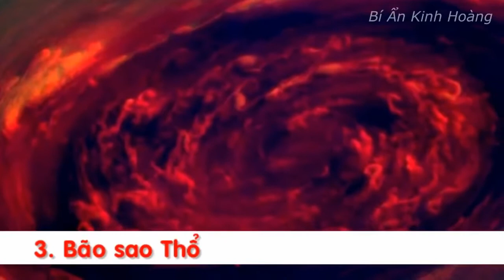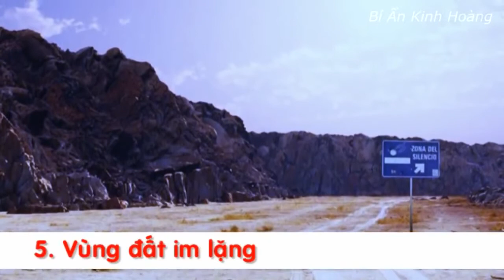Những Hiện Tượng Thiên Nhiên Kỳ Bí Thách Thức Khoa Học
Thiên nhiên luôn ẩn chứa các bí ẩn thách thức các nhà khoa học. Mặc dù hiện nay khoa học đã rất phát triển những các nhà khoa học vẫn đang "điên đầu" để giải thích các hiện tượng kỳ bí mà đôi lúc còn được gọi là "phép màu".

Top hiện tượng bí ẩn chưa có lời giải
1. Hàng triệu con sứa biến mất
2. Băng tròn
3. Bão sao Thổ
4. Mưa động vật
5. Vùng đất im lặng
6. Ánh sáng báo hiệu núi lửa
7. Tiếng mèo kêu
8. Bài hát của cá voi
9. Nguồn gốc vũ trụ
10. Những hòn đá tự di chuyển
11. Cái chết của loài rùa
12. Hàng tỷ sinh vật biển
13. Ánh sáng đỏ
14. Cá chết
15. Cơn mưa cầu xanh
16. Thành phố Panama đầy mây
17. Tiếng động bí ẩn
18. Tảng đá chứa đầy kim cương
19. Bãi biển "mất tích"
20. Lâu đài Frangokastello, Hy Lạp
21. Hầm mộ người Séc, Cộng hòa Séc
22. Rừng đá, Trung Quốc
23. Mộ đá - Dolmens (Roknia, Hàn Quốc, Trung Quốc, Ấn Độ, Israel, Scandinavia, Nga)